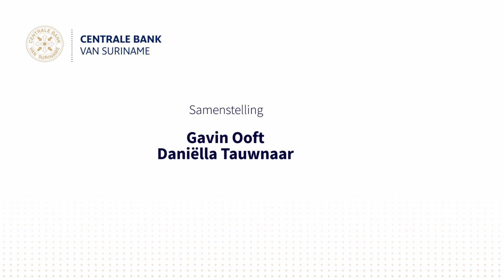CBvS PANELDISCUSSIE - FINTECH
Joao Wong A Foe, coördinator van Fintech bij de Centrake Bank van Suriname, zal het hebben over "Financiel Technology".